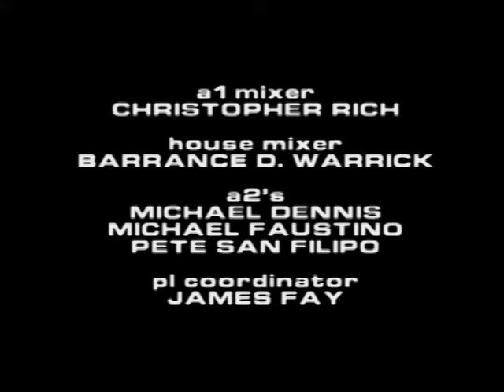Teacher Alexis For the Win! | Holiday Wish Week | Deal or No Deal with Howie Mandel | S01 E133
Can Alexis go all the way for half a million dollars?